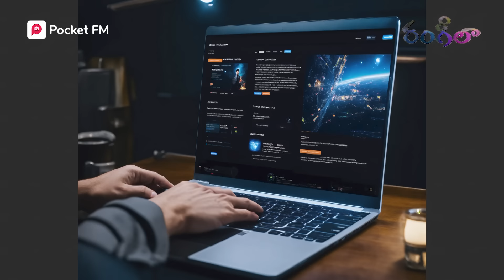కంపెనీ గురించి మొదటి సారి కొన్ని విషయాలు తెలుసుకున్న సమీరా | RANGEELA | EPISODE 9 | Pocket FM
✅ భారతదేశం యొక్క నం. 1 ఆడియో యాప్. తెలుగు కథలను ఉచితంగా వినండి,
 రంగీలా - రంగీలా ఉత్తమ తెలుగు ఆడియో సిరీస్
ఎవరితోనూ శారీరకంగా సంబంధం లేకుండా 120 కిలోల బరువున్న 19 ఏళ్ల సమీర గర్భవతి అని తెలిసింది. ఆరు సంవత్సరాల తర్వాత, సమీర తన కూతురితో కలిసి హైదరాబాద్‌కి తిరిగి వచ్చినప్పుడు, ఆమెని ఇష్టపడని వారందరూ ఇప్పుడు ఆమెను తిరిగి తమ జీవితంలోకి తీసుకోవడానికి సిద్ధంగా ఉన్నారు. సమీర తన మరో కవల బిడ్డను కనుక్కోగలదా? ఆమె తన పిల్లలకు తండ్రి ఎవరో కనుక్కోగలదా?